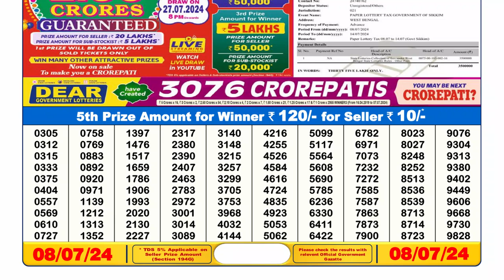🔴 Lottery Sambad Live 06:00pm 08/07/24 Day Nagaland State Dear Lottery Result Pdf Download